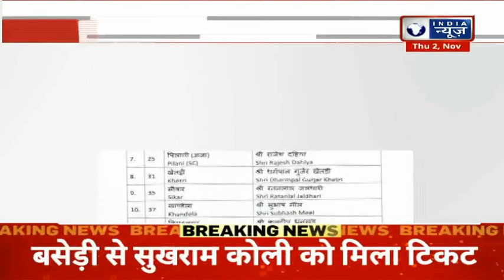Badi Behas : Congress की बची हुई टिकट कब होगा घोषित ? | India News Rajasthan